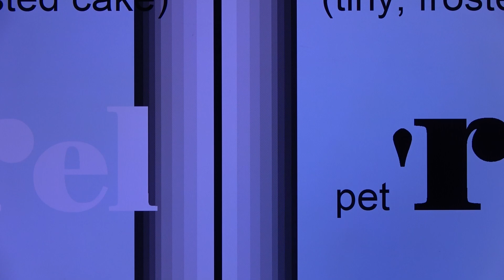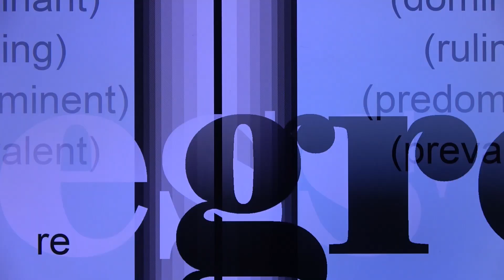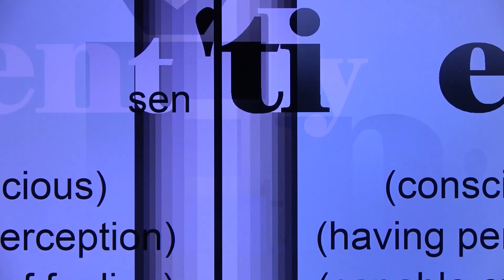(1815) E - BRAIN TRAINING - SOUND TUNING. - TO IMPROVE HEARING. 초등영어듣기.중등영어듣기.고등영어듣기.초점교정.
SOUND TUNING.
VOWELS.
LONG VOWEL SOUNDS : AY(AI) EE(EA IE) I(EYE) OW(MOW TOW) OOO(FUEL).
SHORT VOWEL SOUNDS : A DOWN(FAT) E(BED) I(IT) O COCK(WROUGHT) O DOWN(POT) OO(WOOD) U(NUT).
DIPHTHONG SOUNDS : AY(AI) ER I(EYE) IR(EAR YEAR) OI(OY) OOR(POOR) OU OW.
CONSONANT SOUNDS.
BRAIN TRAINING.
HEARING.LISTENING.SOUND RAIL.SOUND SCANNING.SOUND BELT.SOUND RAIL GLASSY.SOUND TRAIN.VISUAL SOUND TUNING.NIGHT TRAIN.STEPPING STONES.SOUND SPLITTING.SOUND OVERLAPPING.BRAIN TRAINING.NEEDLE PUNCHING.RAILWAY TRACK TOWARDS HORIZON.
SPEED 2X.VIBRATION.NOISE CANCELLING.GLANCING.BUMPING SOUNDS TUNING.SMOOTHING BUMPING SOUNDS.SOUND SCANNING.NOZZLE BRUSHING.TOUCHING POWER.CONSONANT TOUCHING.SHREDDING.PIN PRICKING.
DESIGNED TO KEEP HEARING AND LISTENING HABITS IN GREAT SHAPE.
DESIGNED TO EXPOSE HEARING SENSE TO SOUNDS AS MANY AS POSSIBLE.
stimulate brain.spontaneity.tongue tip.
듣기교정.초점교정. 영어소리흘려보기.영어뉴스듣기 교정.초점교정.초등.중등.고등.대학.일반.고급.영어흘려듣기교정.초등영어.중등영어.고등영어,대학영어.일반영어.뉴스영어.비즈니스영어.주부영어.고급영어.청취.리스닝.히어링.스피킹.기초.듣기.귀뚫기.교정.잘하는법.초.중.고.대.일반.고급.초급.중급.뇌자극.뇌기능활성화.치매예방.뇌순발력향상.순발력.치매예방두뇌운동.뇌기능향상.뇌순발력.뇌기능향상운동.뇌운동.
PSYCHEDELICS.KALEIDOSCOPIC.BRAIN TRAINING.TUNNEL.KALEIDOSCOPE.NIGHT TRAIN.SOUND TUNING.PSYCHEDELIC VISUALS.KALEIDOSCOPIC SOUND.TUNNEL ASMR.CHANGE THE BRAIN.